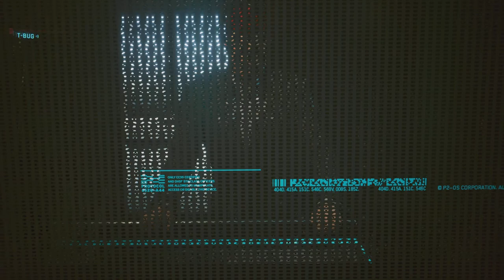CYBERPUNK 2077 (PS5) - {Part 6} Afterlife/ Starting Heist